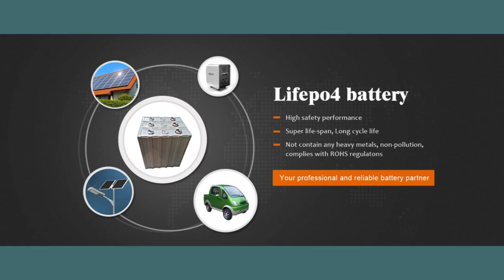Custom Lithium Battery Pack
- Since 2008, JB BATTERY has been designing and assembling custom battery solutions in all chemistries and for all electronic applications.